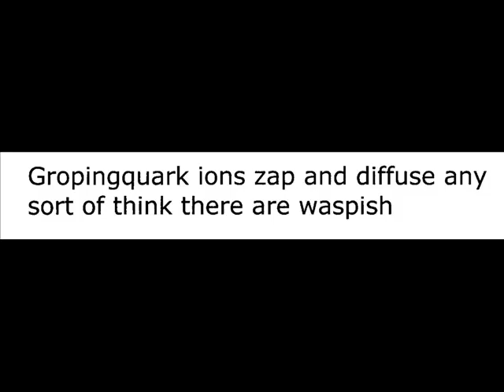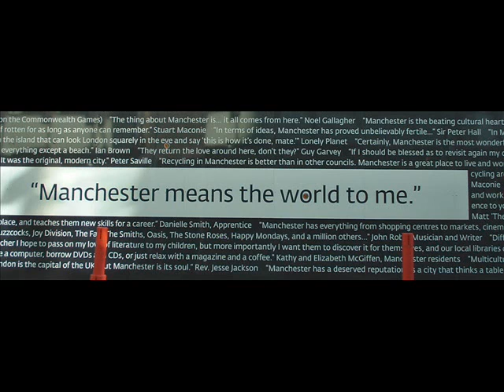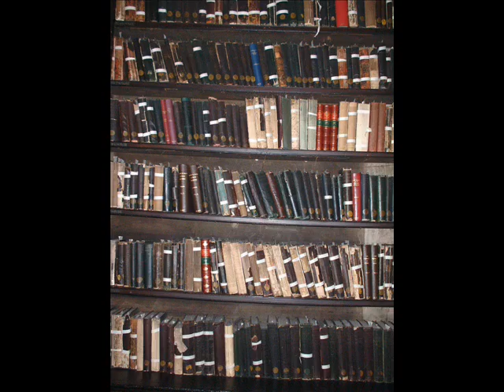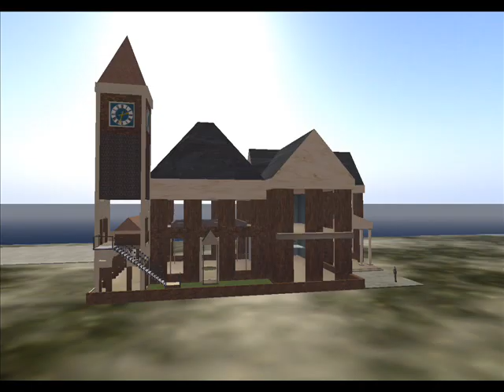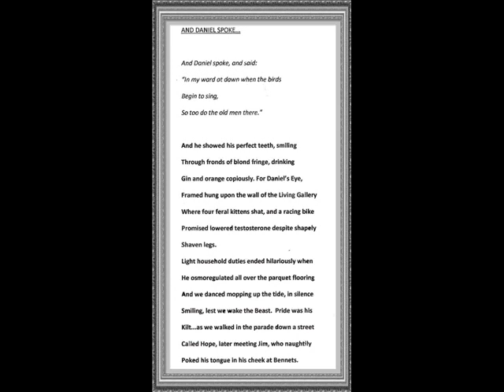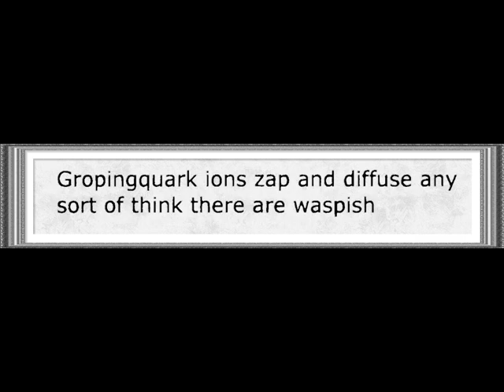NEXUS POETRY EVENT.wmv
A record of the POETRY WORKSHOP held at the NEXUS ART CAFE in the Northern Quarter